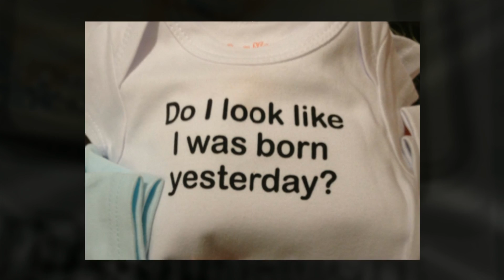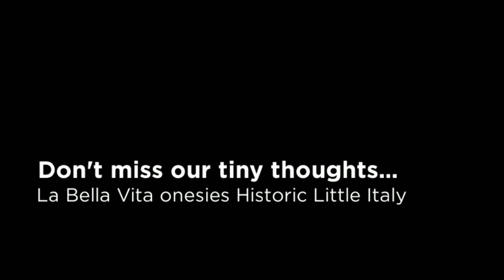Little Thoughts from La Bella Vita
New onesies at La Bella Vita, Little Italy to make you smile!